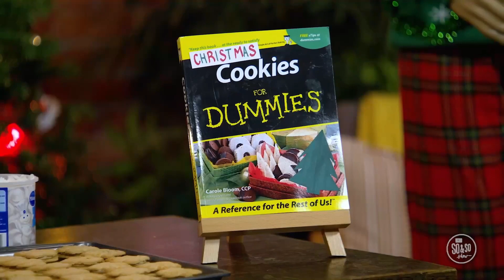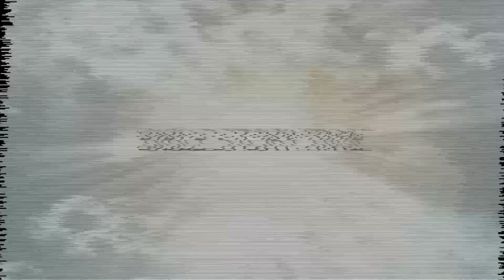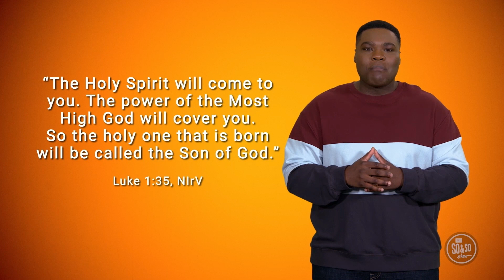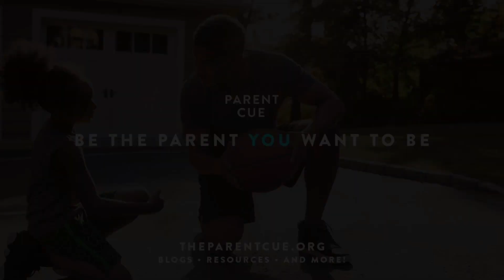December 10, 2023 - Quest Kids 4-5th Grade